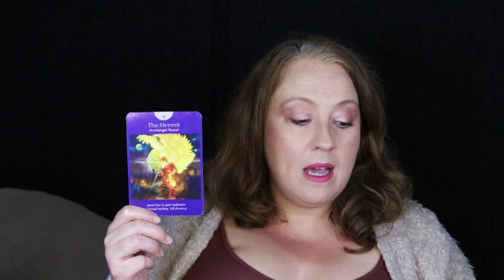Go Within | September 24, 2023 Angelic Message